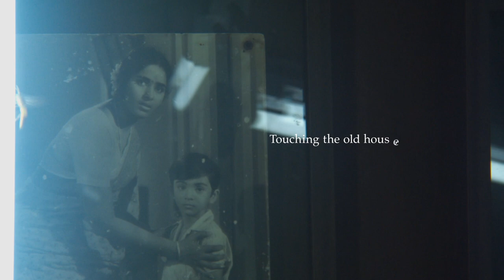THE YEAR OF THE EVERLASTING STORM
Featuring seven stories from seven auteurs from around the world, the film chronicles this unprecedented moment in time, and is a true love letter to the power of cinema and its storytellers.

With films by Jafar Panahi, Anthony Chen, Malik Vitthal, Laura Poitras, Dominga Sotomayar, David Lowery, and Apichatpong Weerasethakul.